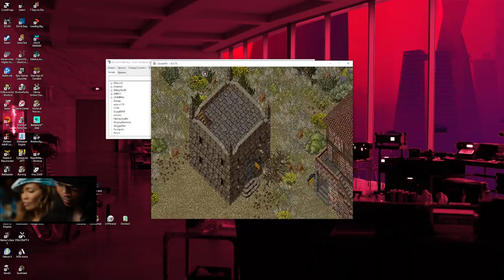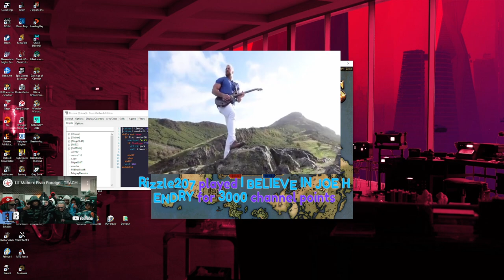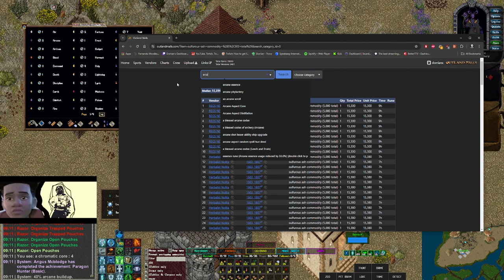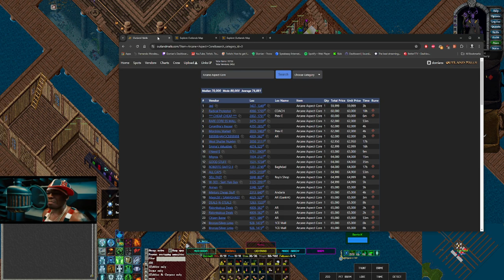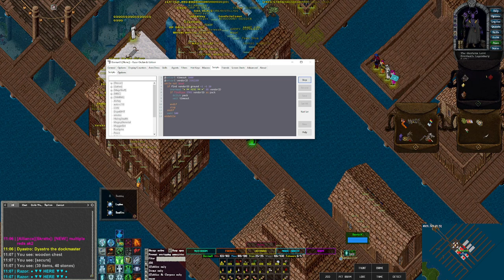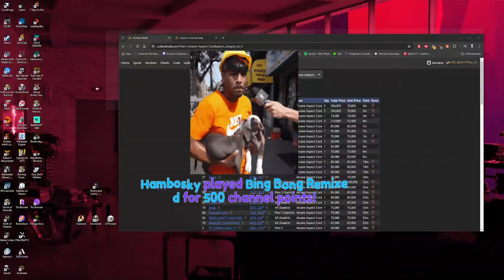☠️UO Outlands☠️not like us☠️